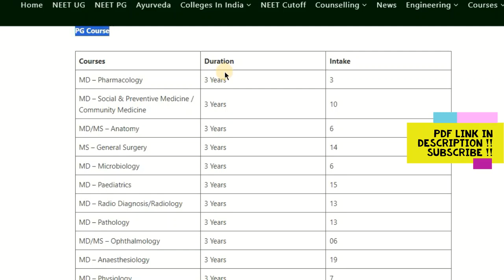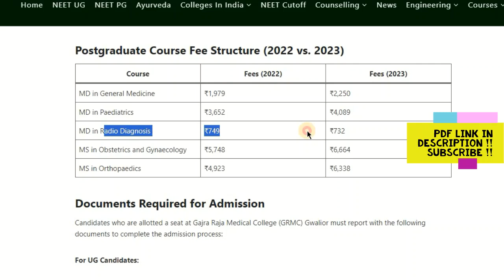GRMC Gwalior 2024 Best College Admission, Courses, Fees, Cutoff, Bond, Stipend etc.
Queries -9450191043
GRMC Gwalior
Gajra Raja Medical College (GRMC) in Gwalior is one of the top government medical colleges in Madhya Pradesh, known for its excellence in medical education. With a rich history and a strong reputation, the college ranks 111th in India and offers a range of courses, including MBBS at the undergraduate level and MD/MS at the postgraduate level.

GRMC Gwalior College Summary
The college review, let us look at the critical details of GRMC Gwalior.

Detail Information
College Name Gajra Raja Medical College Gwalior
Popular Name GRMC Gwalior
Location Gwalior, Madhya Pradesh
Establishment 1946
Institute Type Government
Courses Offered MBBS (UG), MD/MS (PG)
Exam NEET UG, NEET PG
All India Ranking 111
Conducted Authority The Directorate of Medical Education (DME), Madhya Pradesh
Gender Co-ed
Faculty Count 214
Category Medical Colleges in Madhya Pradesh